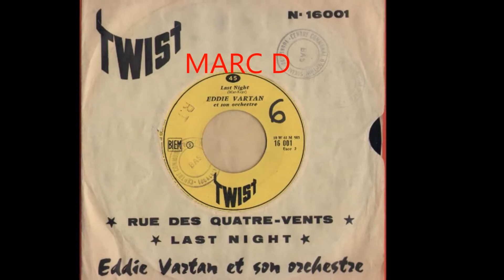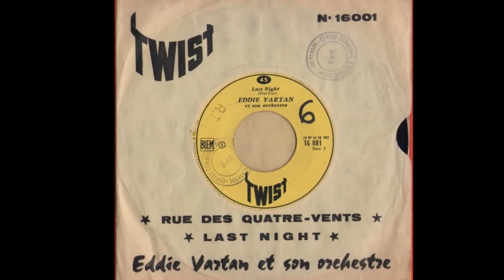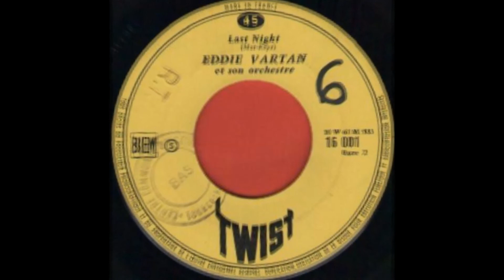EDDIE VARTAN - LAST NIGHT - TWIST 16001